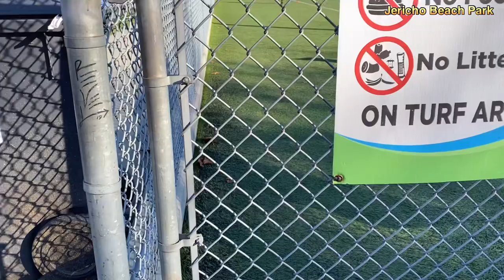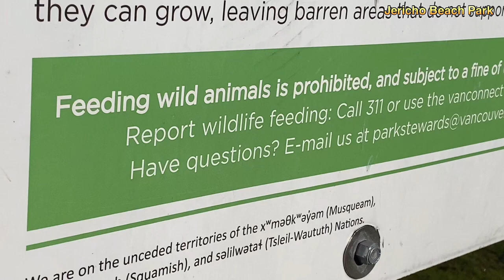밴쿠버의 매력은 여기에, 사람도, 토끼도 같이 즐깁니다. People and rabbits together under the autumn sun